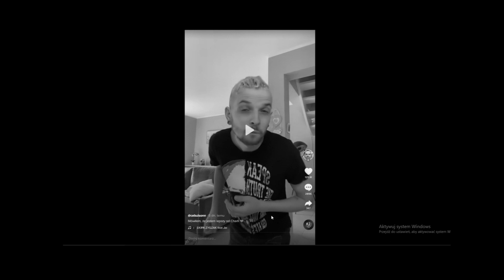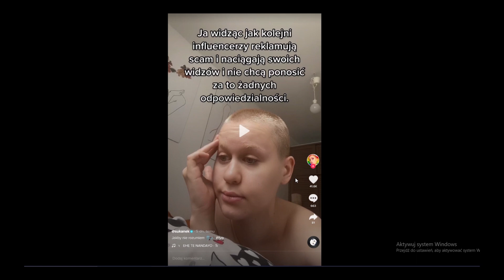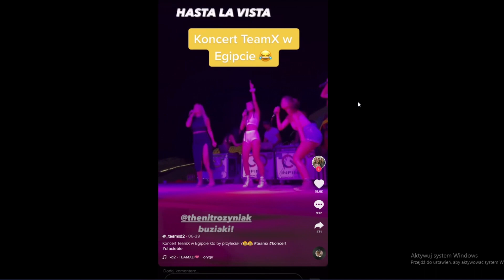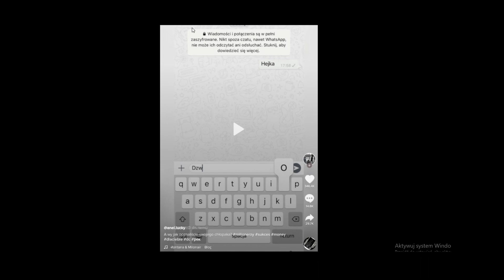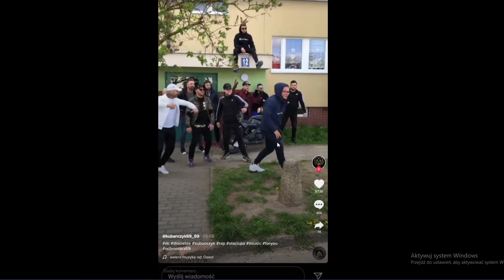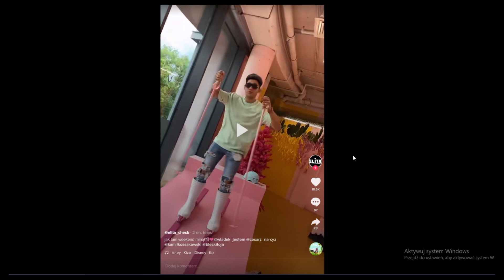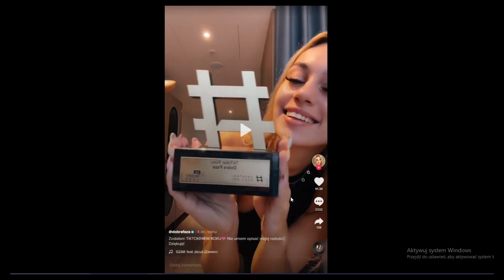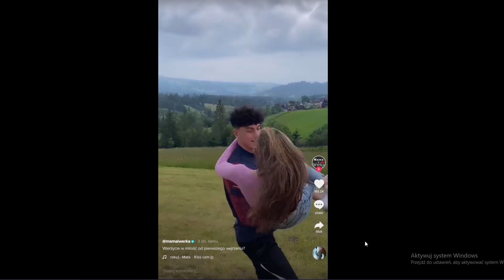CRINGE TIKTOKI 19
Z KODEM "Zebo50" DARMOWY PAKIET!

20% ZNIŻKI na GBS z KODEM: ZEBO

IP : zeblock.pl
Wersja : 1.8.8
NON PREMIUM